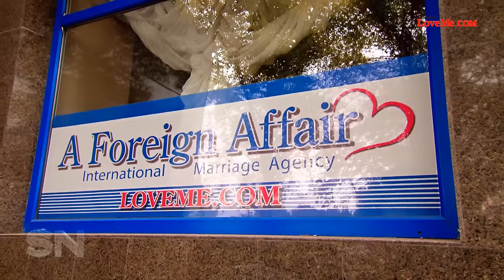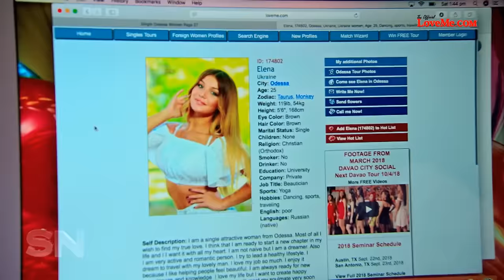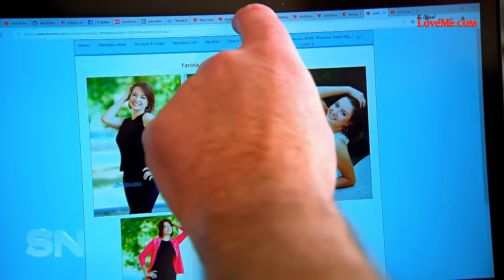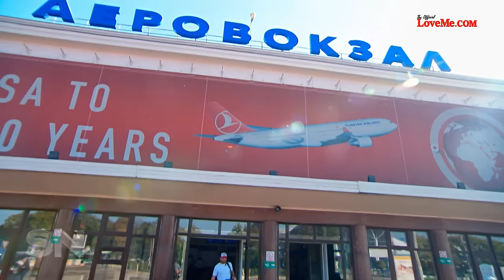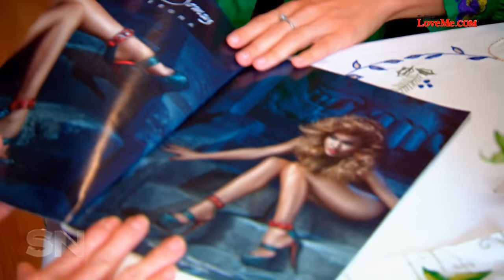Investigating Russian Women Dating Foreign Men in Ukraine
Due to several circumstances, Russian women living throughout Ukraine are notorious for dating visiting foreign men.

Often miscast as mail order brides, the Slavic women that call Ukraine home typically hold advance degrees, work very long hours, and outnumber men in Ukraine by nearly 4 million individuals.

The staggering overpopulation of women in Ukraine have drawn foreign men to cities like Odessa, Kiev, Nikolaev, Kherson, Kharkov, Sumy and Dnipro, in the hopes of meeting Russian women interested in starting a serious relationship.

Coined as romance tours, several companies like A Foreign Affair organize international matchmaking events in Eastern Europe to provide support for foreign men interested in courting Slavic women while taking in the beautiful sights that Ukraine has to offer.

A Foreign Affair reviews the backgrounds of each man attending their romance tours, to ensure the safety of their female clients.
A Foreign Affair review each woman before granting membership with an entrance interview conducted by their local Ukraine matchmaking team.

Follow two Australian men as they embark on an A Foreign Affair romance tour, both hoping to meet a special woman during their brief time in Ukraine.

See single Ukraine girls searching for their soulmates in an investigative report conducted by 7 Plus Network's Sunday Night news program.